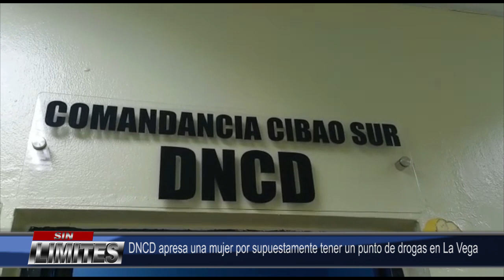DNCD apresa una mujer por supuestamente tener un punto de drogas en La Vega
LA VEGA.- Agentes de la Policía Nacional apresaron a una señora a quien supuestamente le decomisaron sustancias narcóticas.

La detenida, identificada solo como Sandra, le habrían ocupada una cartera en cuyo interior fueron encontradas varias porciones de la supuesta droga.